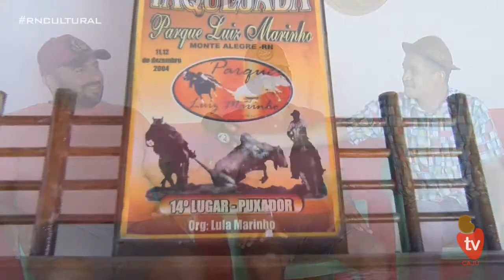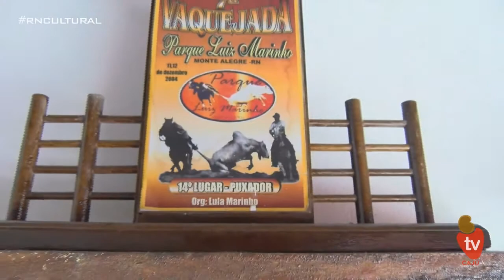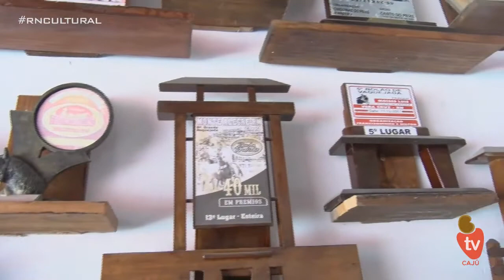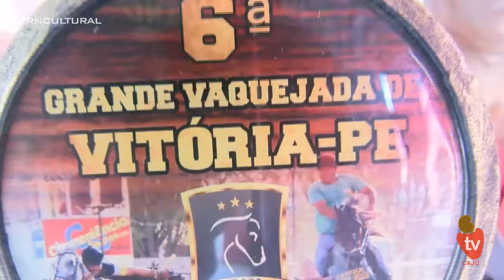RN CULTURAL 🌵🎭Direto da Capital das Vaquejadas do Rio Grande do Norte